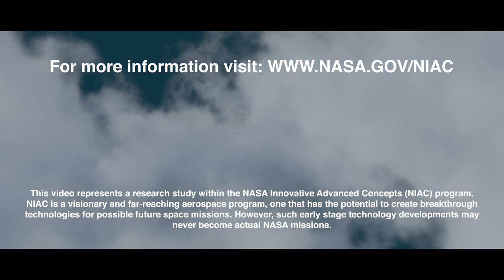A NASA Innovative Advanced Concept that Proposes a Revolutionary Power System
Researchers are working on a concept that could change the way planetary descent probes are powered. The idea is to generate electricity as the spacecraft drops through the atmosphere by harvesting energy from the descent. The high energy output from this new power system could enable probes to last longer, dive deeper, and do more to explore.

NASA 360 takes a look at the NASA Innovative Advanced Concept (NIAC) called RIPS, the Rotor/Impeller Power System.

To watch the in-depth presentation about this topic, please visit the 2019 NIAC Symposium Vimeo

This video represents a research study within the NASA Innovative Advanced Concepts (NIAC) program. NIAC is a visionary and far-reaching aerospace program, one that has the potential to create breakthrough technologies for possible future space missions. However, such early stage technology developments may never become actual NASA missions.